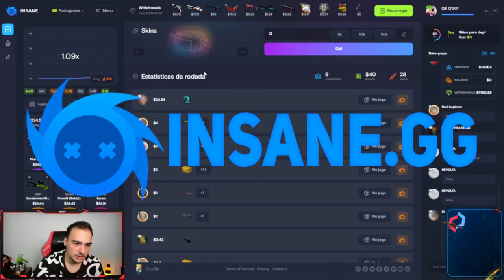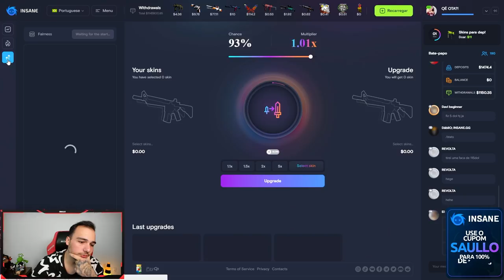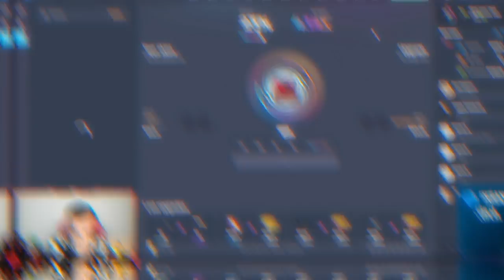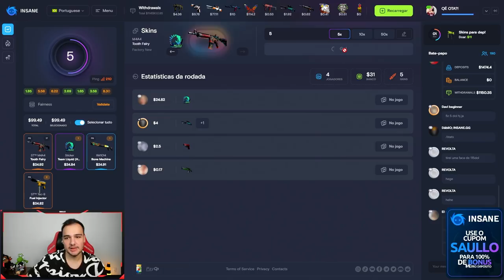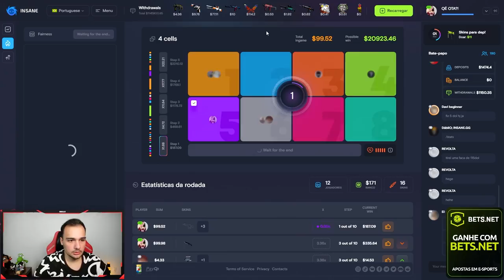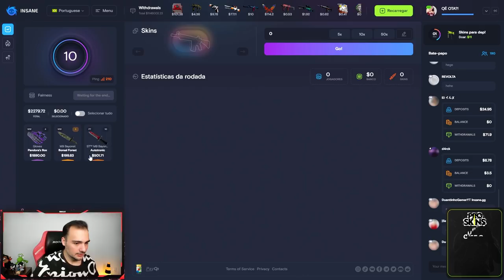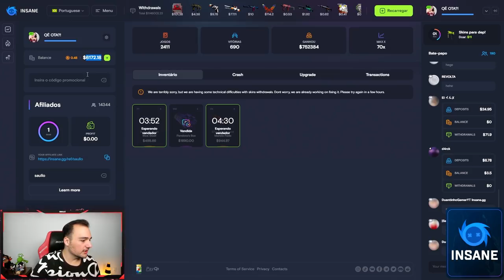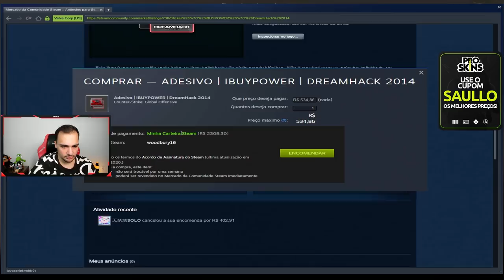Colei 4 adesivos iBUYPOWER na minha nova skin no CSGO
Colei adesivos iBUYPOWER em uma skin vermelha no CSGO